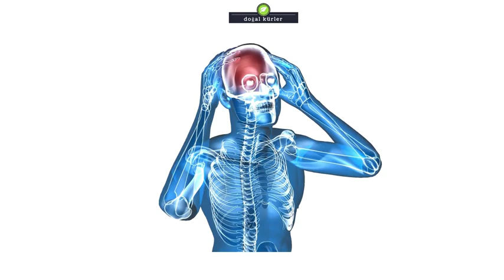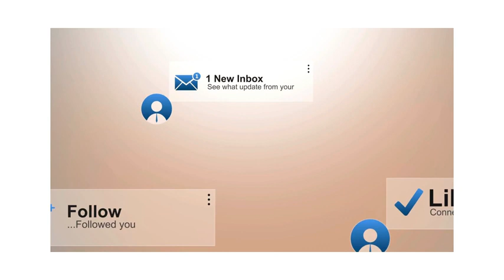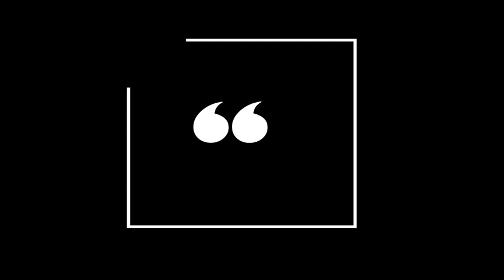İÇ HUZURSUZLUĞU BASTIRIYOR | SİNİRSEL BAŞ AĞRISINI GEÇİRİYOR | Doğal Kürler (subs)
İç Huzursızluk la Başa Çıkmak Ve Asabi Baş Ağrılarından Kurtulmak için önerilen bir uygulamasıdır.
İç huzursuzluk neden ortaya çıkar ?
Kolaylıkla nasıl başa çıkılabilir ?
Uyku sorunu olanlar da kullanabilir mi ?
Hangi bitkiler bu konuda etkili ?
Yan etkileri var mı ?
Ne kadar zamanda sonuç alırım ?
Hepsinin yanıtları videomuzda yer alıyor.
Şifa olsun...

✅ İÇ HUZURSUZLUĞU BASTIRIYOR | SİNİRSEL BAŞ AĞRISINI GEÇİRİYOR | Doğal Kürler